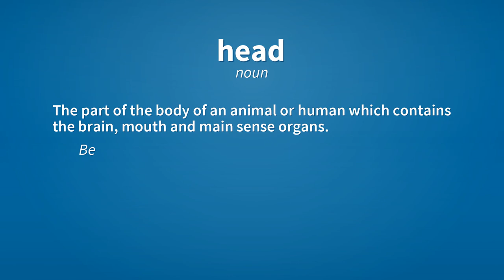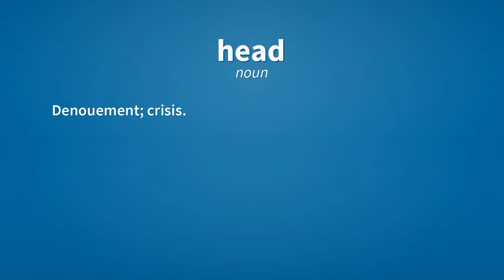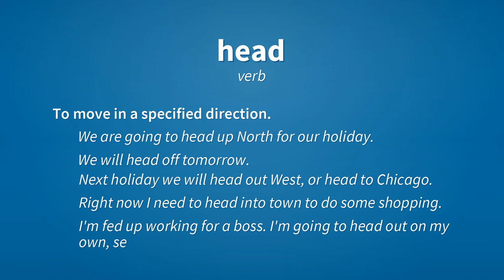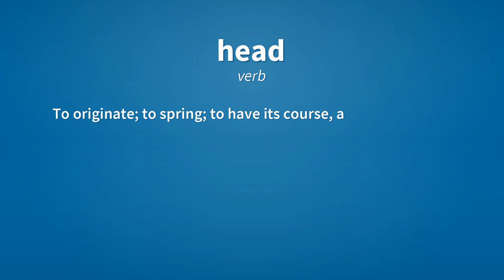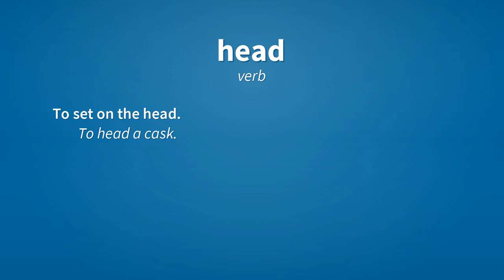Head | Meaning of head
See here, the meanings of the word head, as video and text.

head (noun)
    The part of the body of an animal or human which contains the brain, mouth and main sense organs.
        Be careful when you pet that dog on the head; it may bite.

head (noun)
    The topmost, foremost, or leading part.
        What does it say at the head of the page?

head (noun)
    A significant or important part.

head (noun)
    Headway; progress.
        We are having a difficult time making head against this wind.

head (noun)
    Topic; subject.
        We will consider performance issues under the head of future improvements.

head (noun)
    Denouement; crisis.
        These isses are going to come to a head today.

head (adjective)
    Of, relating to, or intended for the head.

head (adjective)
    Foremost in rank or importance.

head (adjective)
    Placed at the top or the front.

head (adjective)
    Coming from in front.
        Head wind.

head (verb)
    To be in command of. (See also head up.)
        Who heads the board of trustees?
        To head an army, an expedition, or a riot.

head (verb)
    To strike with the head; as in soccer, to head the ball.

head (verb)
    To move in a specified direction.
        We are going to head up North for our holiday.
        We will head off tomorrow.
        Next holiday we will head out West, or head to Chicago.
        Right now I need to head into town to do some shopping.
        I'm fed up working for a boss. I'm going to head out on my own, set up my own business.

head (verb)
    To originate; to spring; to have its course, as a river.

head (verb)
    To form a head.
        This kind of cabbage heads early.

head (verb)
    To form a head to; to fit or furnish with a head.
        To head a nail.

head (verb)
    To cut off the top of; to lop off.
        To head trees.

head (verb)
    To go in front of; to get in the front of, so as to hinder or stop; to oppose; hence, to check or restrain.
        To head a drove of cattle.
        To head a person.
        The wind heads a ship.

head (verb)
    To set on the head.
        To head a cask.

Reference:
    head